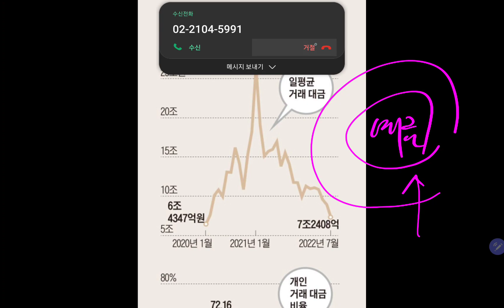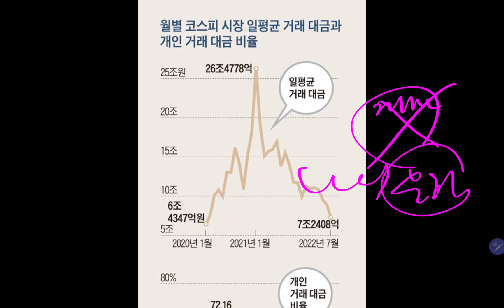당분간 증시 쳐다보지 않을거에요!! 돈 빼서 예금할랍니다!!